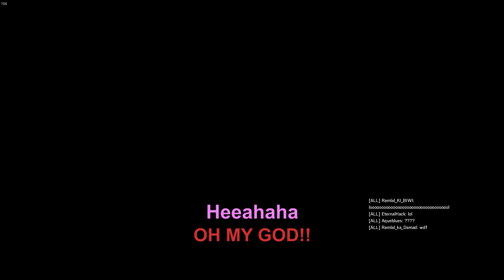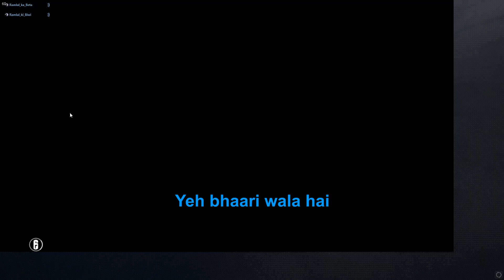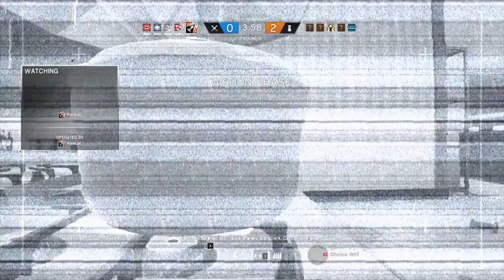Rainbow Six Siege (Funny Moments #13)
To bhaiyo, Live streams to apni sadi hui hone lagi hain.
AB to bus ye Funny Videos hi hain , hum gareebo ka sahara .
To dekho ye waali aur comment karo kaisi lagi :D :P
Aur Facebook pe bhi dalre videos hum YE VIDEOS , share jarura karna bhai log :P
Thanks so so so much!